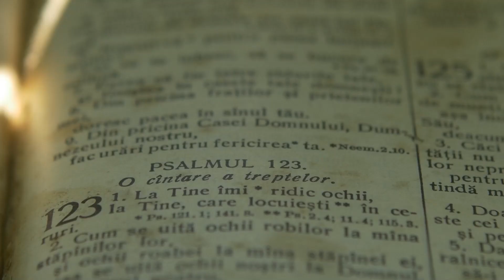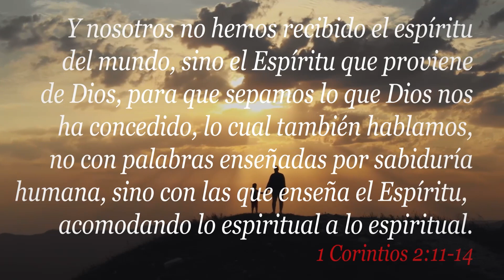09 LOS ATRIBUTOS DE DIOS DIOS ETERNO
ATRIBUTOS DE DIOS

Un viaje por Las Sagradas Escrituras, hacia el corazón de Dios.
Un minucioso e intenso estudio de La Palabra de Dios
expuesto por el pastor de la iglesia Bíblica
Reto a La Esperanza en Canarias
Juan Luis Vadillo Romero.

Desde el canal cristiano de comunicación Luz a las Naciones
ponemos a vuestra disposición, este espacio de radio.

Antes bien, como está escrito: Cosas que ojo no vio, ni oído oyó,
ni han subido en corazón de hombre, son las que Dios ha preparado
para los que le aman. Pero Dios nos las reveló a nosotros por el Espíritu;
porque el Espíritu todo lo escudriña, aun lo profundo de Dios. Porque
¿Quién de los hombres sabe las cosas del hombre, sino el espíritu del
hombre que está en él? Así tampoco nadie conoció las cosas de Dios,
sino el Espíritu de Dios. Y nosotros no hemos recibido el espíritu del
mundo, sino el Espíritu que proviene de Dios, para que sepamos lo
que Dios nos ha concedido, lo cual también hablamos, no con palabras
enseñadas por sabiduría humana, sino con las que enseña el Espíritu,
acomodando lo espiritual a lo espiritual.
Para más información puedes llamar al teléfono gratuito: 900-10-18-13